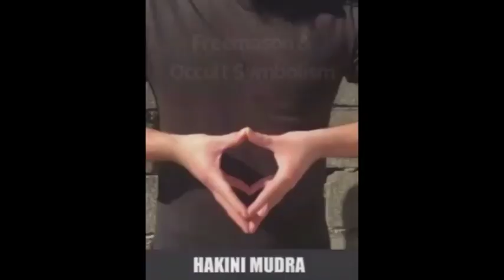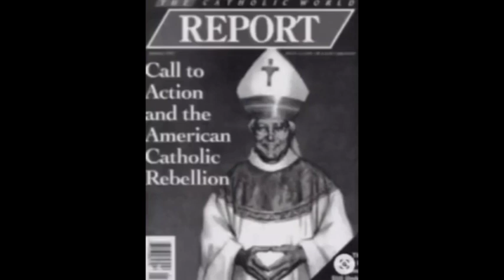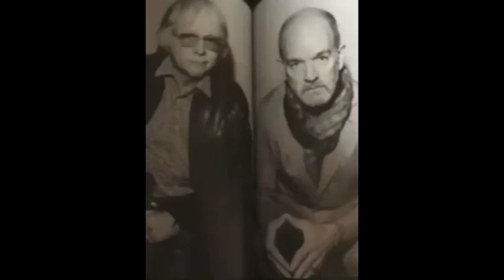Irish people want the freemasons kicked out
Ezekiel 33:6
But if the watchman see the sword come, and blow not the trumpet, and the people be not warned; if the sword come, and take any person from among them, he is taken away in his iniquity; but his blood will I require at the watchman's hand.

Matthew 24:24
For there shall arise false Christs, and false prophets, and shall shew great signs and wonders; insomuch that, if it were possible, they shall deceive the very elect.

Ephesians 6:12